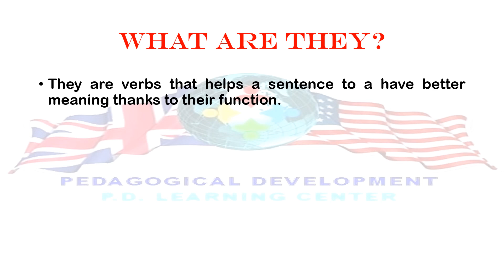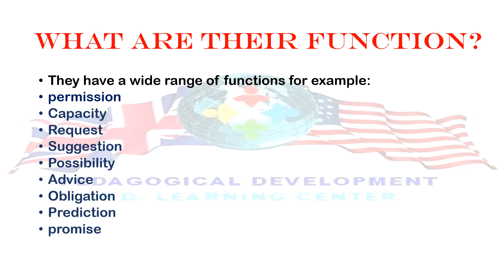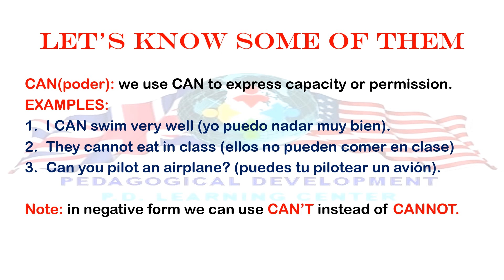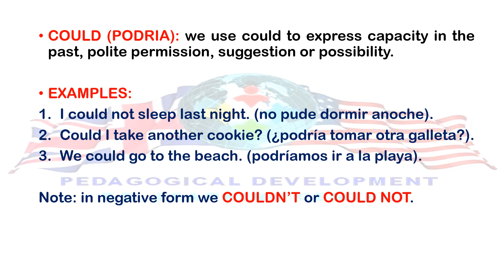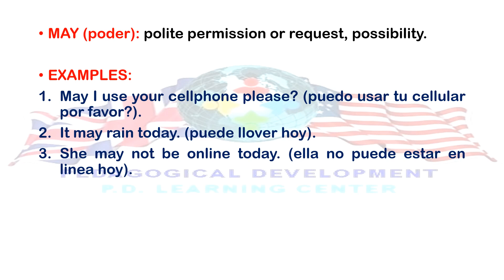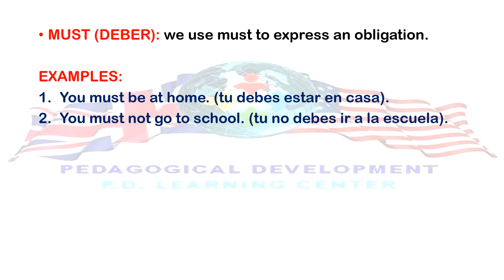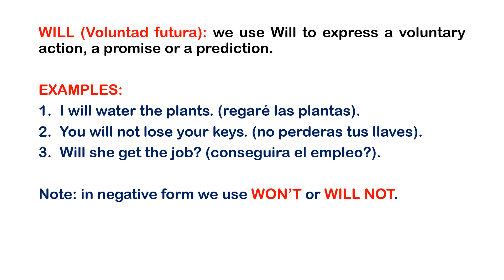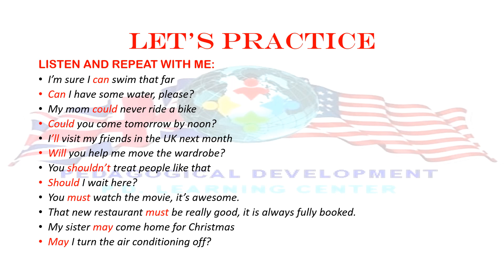MODAL VERBS (Polite talk)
English has a great variety of auxiliary verbs to give meaning to the sentences. Today I share with you some of them called Modal Verbs to help you use a more formal and polite English. You can understand easily their use and function.

Please let me know if you want to learn a topic in English so I create a video for that.